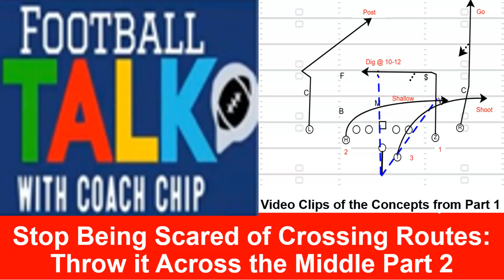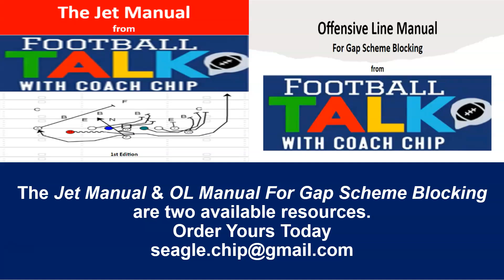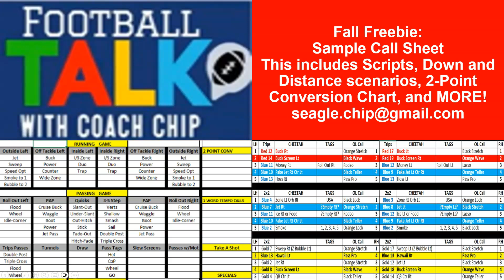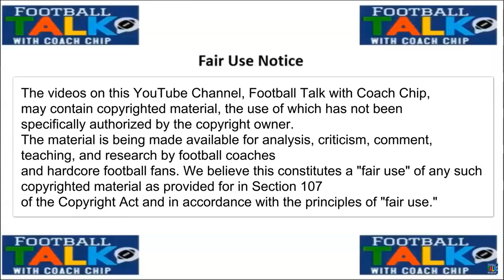Stop Being Scared of Crossing Routes: Throw it Across the Middle Part 2 (clips of the diagrams)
Why are coaches afraid to throw the ball across the middle of the field? The truth is that most inside linebackers are better at defending the run than they are at the pass. So, why not attack the defense where they are weakest? This video has several clips of the diagrams from Part 1.

You can also join other coaches and me at Football Talk with Coach Chip on Facebook.

Check out "Football Talk with Coach Chip: The Podcast" on Apple, Spotify, and other podcatchers.